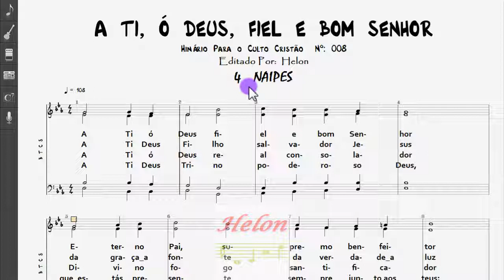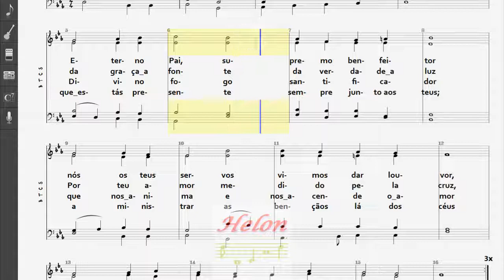008- A TI Ó DEUS, FIEL E BOM SENHOR - 4 NAIPES